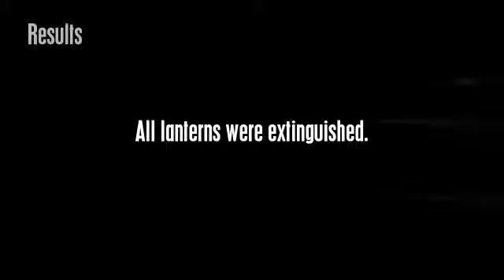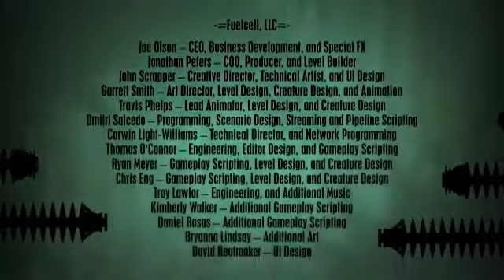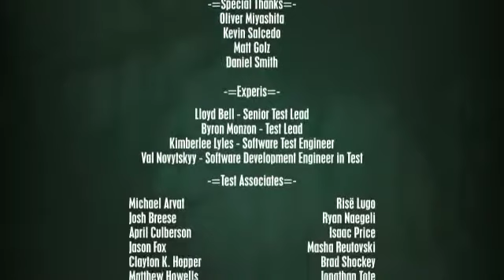Light a Candle: Insanely Twisted Shadow Planet - Episode 5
Benjamin Franklin once said: "Instead of cursing the darkness, light a candle." So, instead of complaining about the games on Steam I have purchased in a pique of avarice, I have elected to play them for your entertainment.

This week is: Insanely Twisted Shadow Planet!